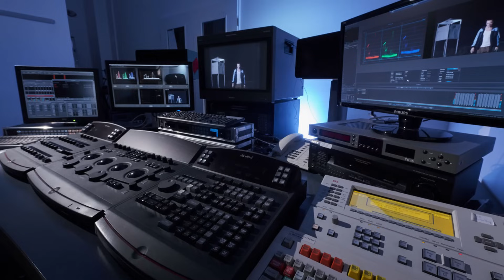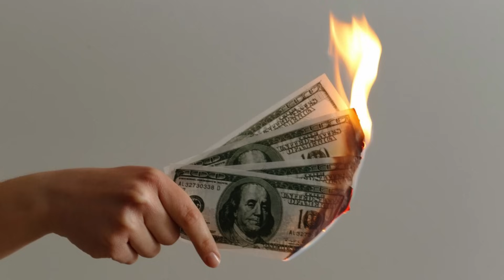Digital vs Analog - Volle Attacke!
Ihr habt es so gewollt, wer immer wieder fragt wie ich digital finde der muss auch die Antwort vertragen können ;-)
Jetzt geht es rund, digitales Audio vs analoger Sound. Wer wird gewinnen?